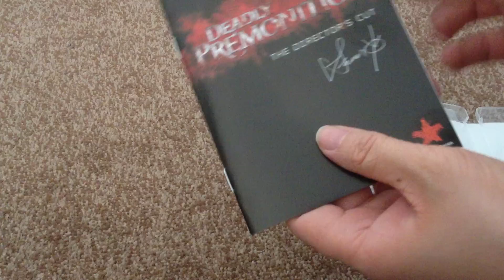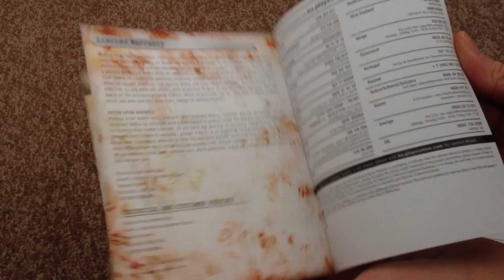Nostalgamer Unboxes RSG Golden Ticket Competition Winnings VLR Tee Deadly Premonition DC P4 Of 4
Nostalgamer Unboxes Rising Star Games Golden Ticket Competition Winnings Virtues Last Reward Tshirt And Deadly Premonition Directors Cut On Playstation 3 Part 4 Of 4

A While Back i won a competition Rising Star games were running on facebook, i always enter competitions and never seem to win but did this time heres the goodies i got ;o)

Much love and many thanks to rising star games and their awesome community peeps